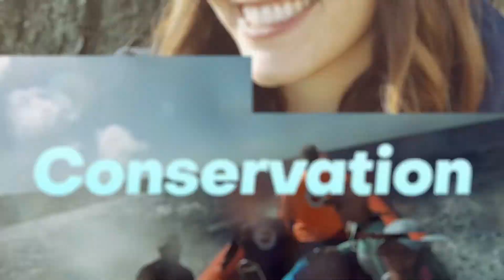3 Good Stories from 2018, the Year of The Reef!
2018 was a great year right! Did you know that it was actually the International Year of the Reef?

In the first episode of Bio Talks, we reflect on 2018 and discuss some of the exciting stories from the Year of the Reef.